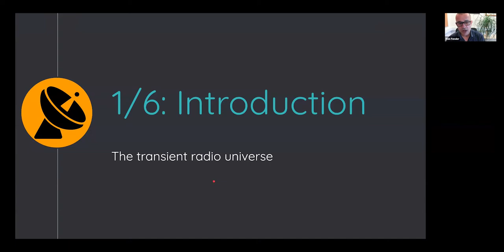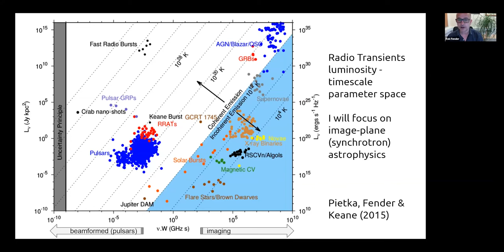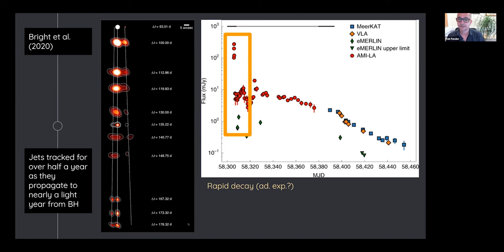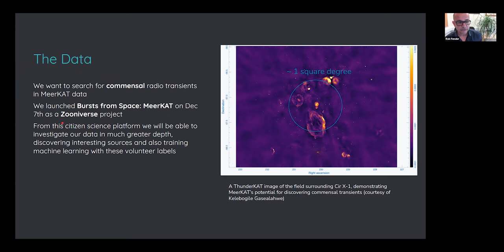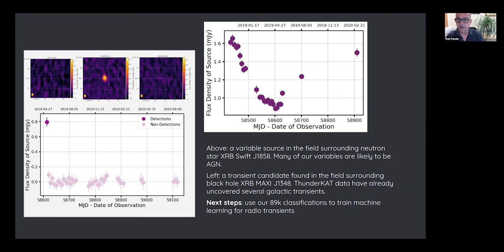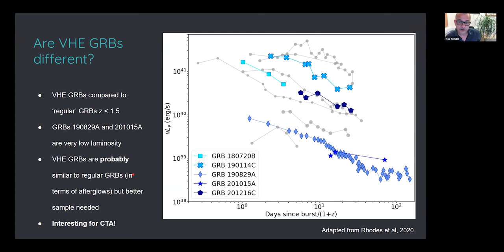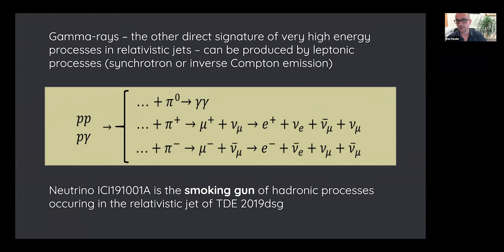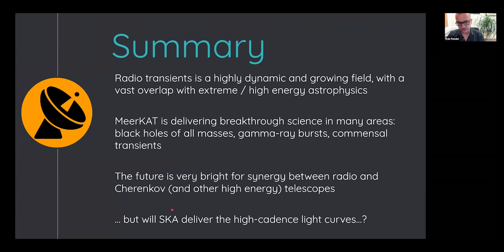Synergies in the Exploration of the Extreme Universe: Rob Fender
On March 24 2022, the ninth webinar of the CTA "Synergies in the Exploration of the Extreme Universe" series featured Rob Fender (University of Oxford), who talked about transient radio emission as a fundamental tracer and physical probe of the most extreme and transient events in the universe, including recent developments, such as the ThunderKAT image-plane transients programme on MeerKAT or the first citizen-science project to search for commensal radio transients, among others.

The goal of the series is learning by the hands of experts from different fields about the current experiences and past challenges that different instruments underwent and that can apply to the next-generation observatories. The series is open and free to all researchers in astronomy and astrophysics, who are welcomed to join and participate in the discussion session too. The webinars are performed via Zoom and connection details are sent to all subscribers via email.